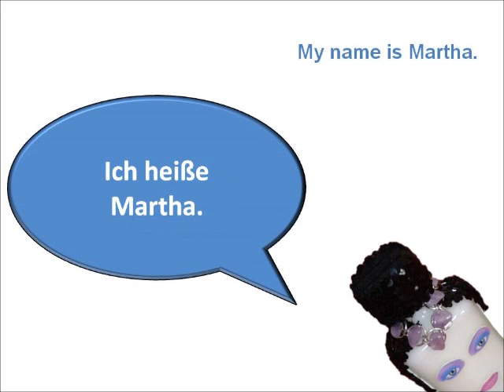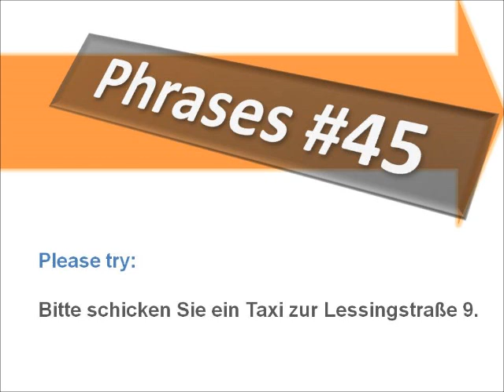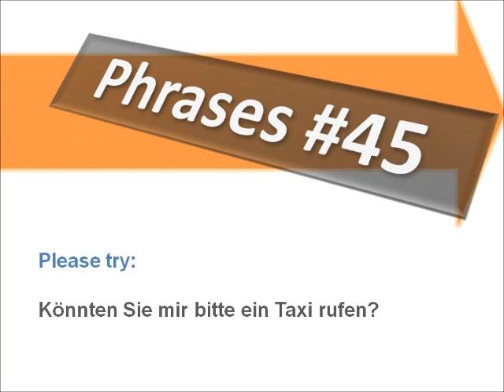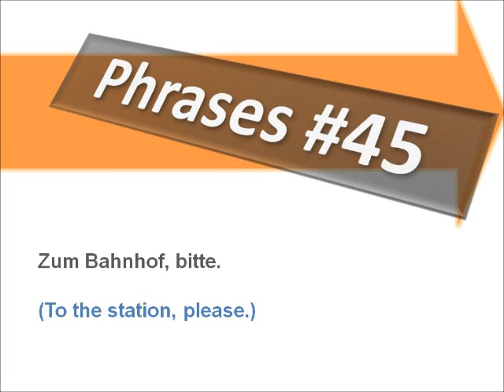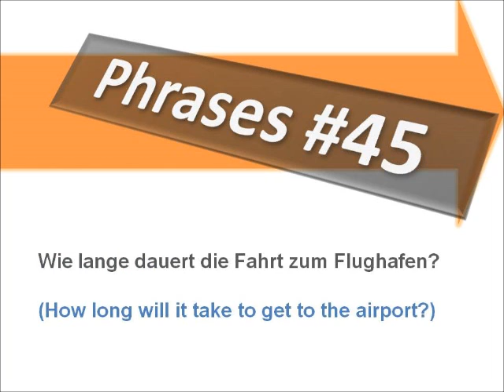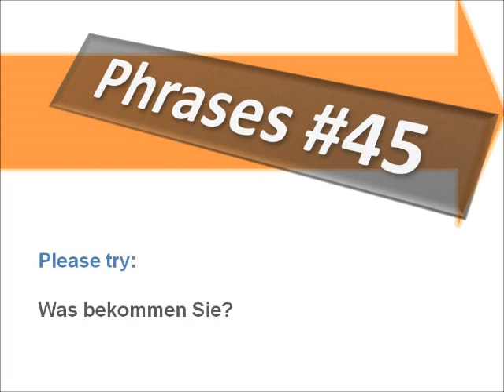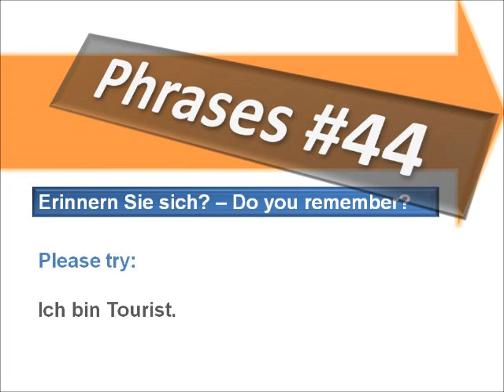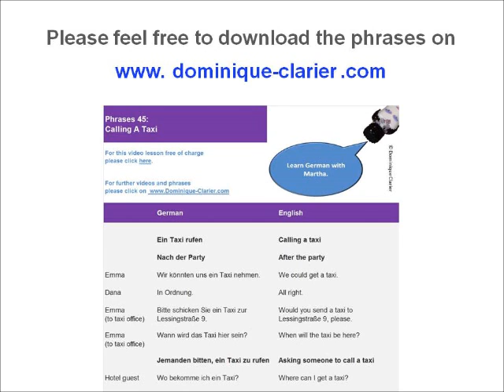Dialogue Calling A Taxi - Phrases #45 - Learn German with Martha - Deutsch lernen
Words and Phrases: To the station, please. To this address, please. I'm in a hurry.